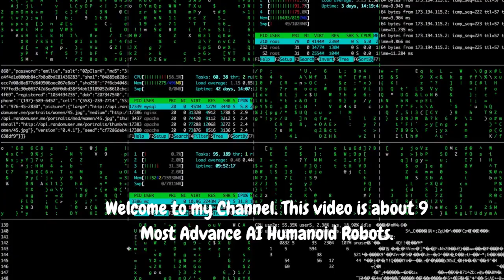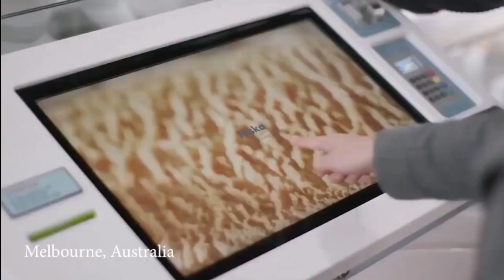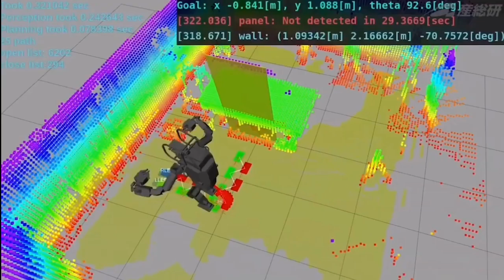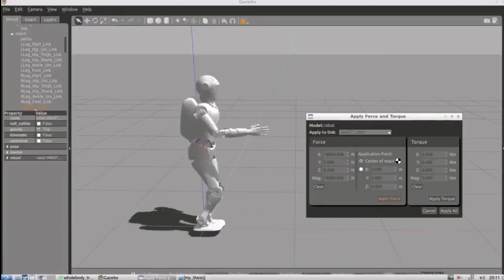Robots are coming! 9 Most Advance AI Humanoid Robots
The recent developments in AI chatgpt robotics and transformations going to change our life and our future. So many jobs will be replaced and many skills become useless. It is better to invest on the new skills demanded in the near future through investing on courses, books, internet and mentors.
Are you working an boosting your skills for the new economy?